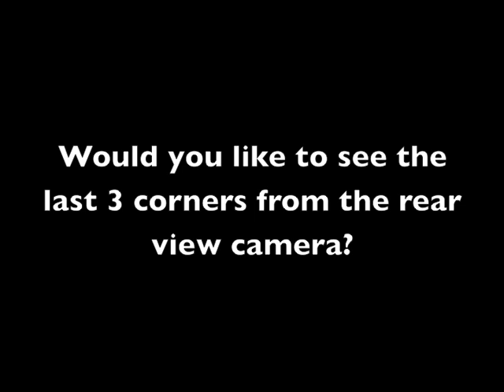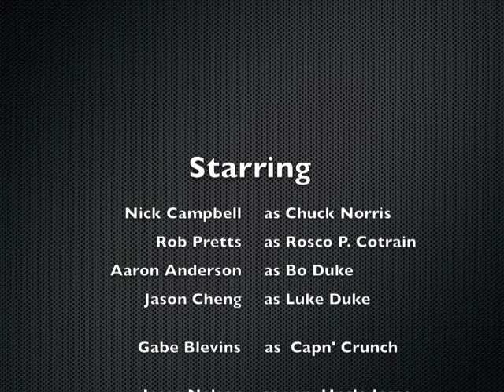Running Hard on Cooked Tires, Turn 6 Tumble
Just spent 2 awesome days at the track riding and instructing. Showed up with my big gixxer ready  to eat and tires on it I deamed ok for a trackday... had plenty of brand new ones in the trailer if need be.

Ran on Saturday with a very good friend, Z. Hughes (fast dude) and we were spinning like mad by the end of the day. Sunday was instruction day so I still thought I had plenty of tire, not to mention we had 75+ riders so clear track was tough to find.

Well... that afternoon, once all the classroom stuff was over and it was play time again, I found myself  some clear track... and Rob Pretts ( very fast dude).  Caveman racer brain took over and forgot I was on a set of tires ( the front at least) that had a full race weekend + 3 trackdays now.  Dumb, dumb dumb.

At least the cameras were rolling!  ( you sick bastards)

cheers,
Nick